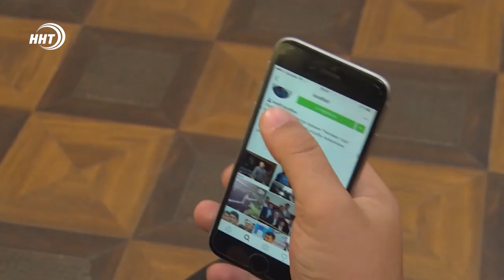В Махачкале молодые люди вымогали у девушки деньги за нераспространение ее интимных фото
В Махачкале задержаны молодые люди, вымогавшие деньги у девушки.

Злоумышленников задержала полиция. Вымогателями оказались двое жителей Гергебильского района, которые грозились опубликовать в Интернете ее откровенные снимки, и требовали за «молчание» 80 тысяч рублей. Несмотря на свой юный возраст, они оказались уже ранее судимы. Парней задержали с поличным как раз в тот момент, когда потерпевшая передала им указанную сумму. Это было в Махачкале возле дома по улице Комарова.

Следствие установило, что злоумышленники требовали деньги за нераспространение сведений, порочащих её честь и достоинство. По делу собран материал для принятия процессуального решения.